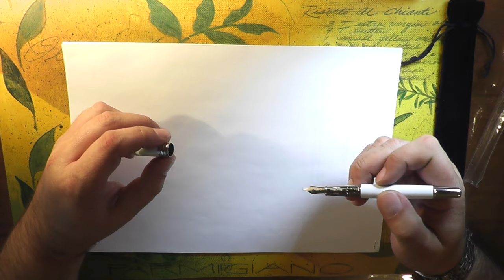Перьевая ручка MB (Montblanc (копия) (11.10.2015)